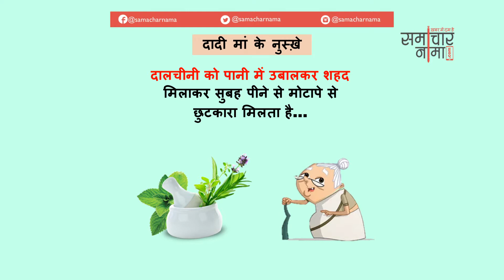दादी माँ के देसी घरेलू नुस्खे | Dadi Maa ke Gharelu Nuskhe - 236 | समाचारनामा